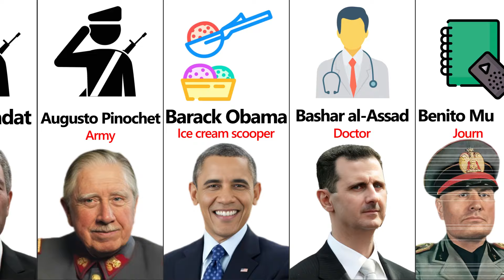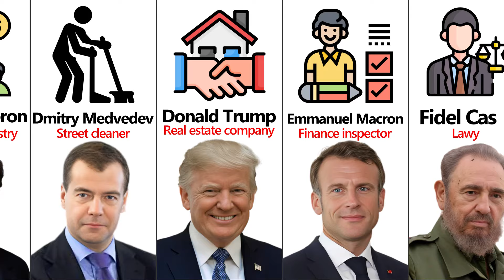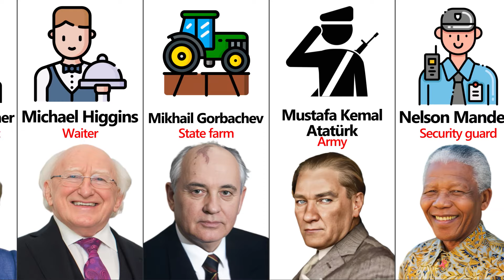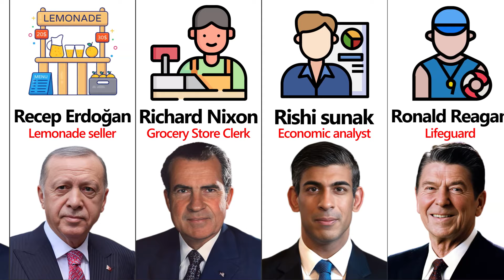Famous Politicians first job before entering politics/50 politicians comparison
Yet you might be surprised by the variety of first jobs held by these prolific politicians – from comedians to composers, bus drivers to bouncers.
These are the first jobs these politicians ever had, including Hillary Clinton, Barack Obama.
Surprising jobs of world leaders past and present
Early jobs of top politicians
What Europe's Leaders Did As Their First Job
Politicians With Unconventional Past Careers
The first jobs of 12 dictators
The Most Popular Politicians & Political Figures